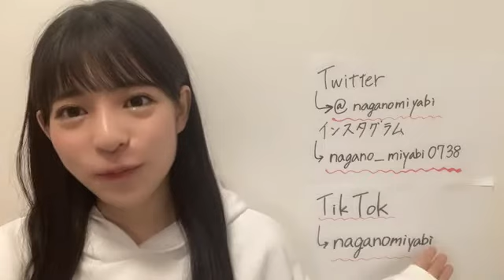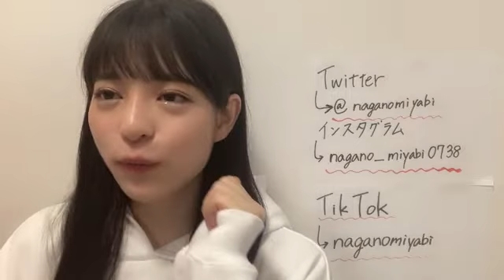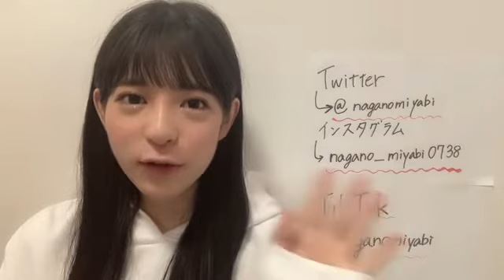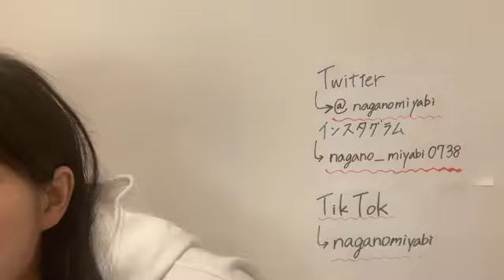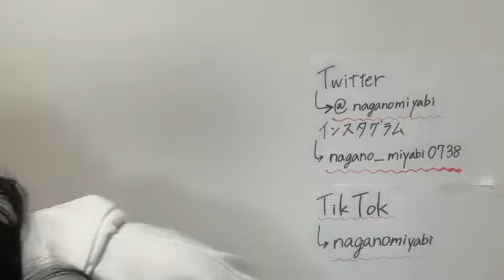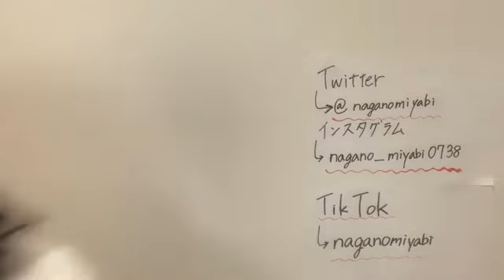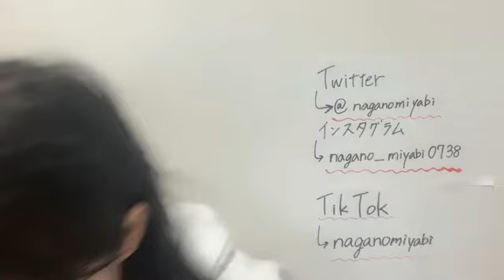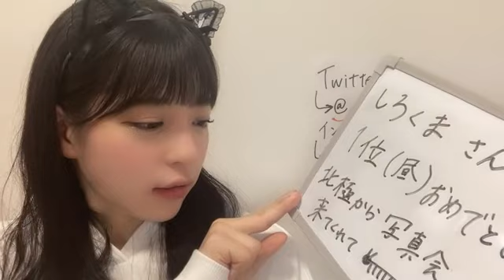長野 雅（HKT48 チームKⅣ）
48 MIYABI NAGANO 2022年06月30日12時00分41秒 長野 雅（HKT48 チームKⅣ）